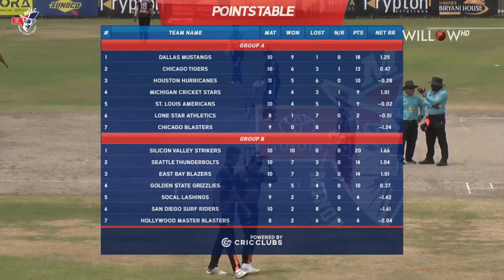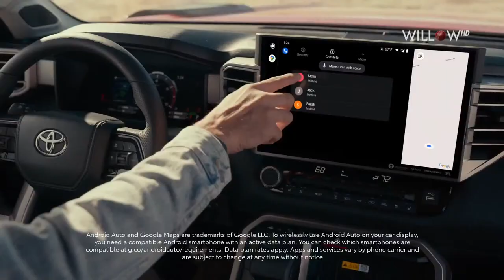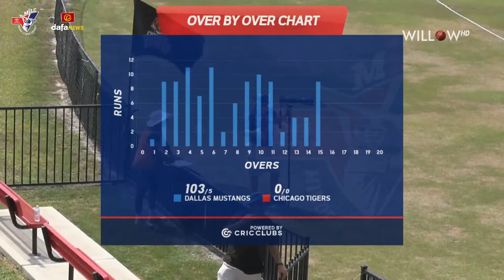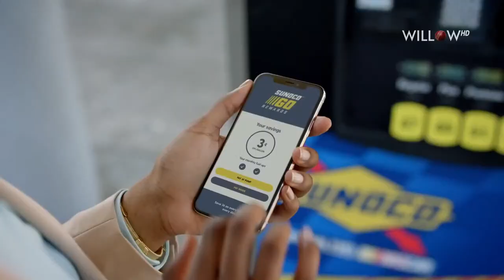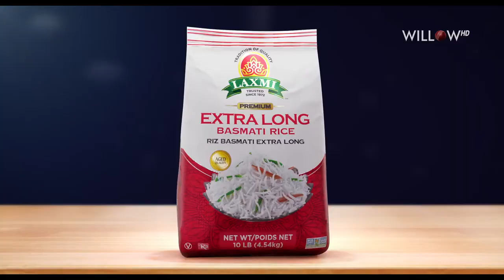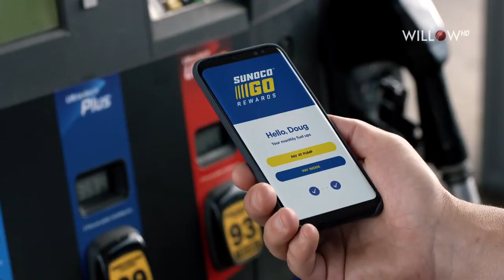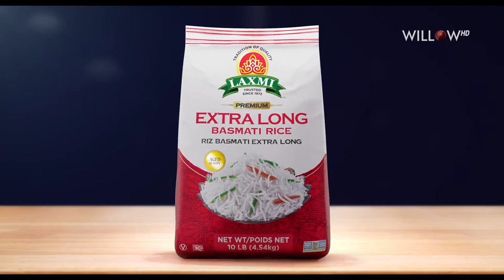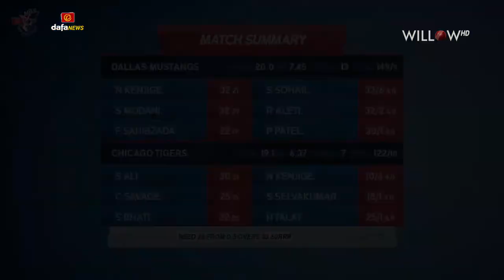Dallas Mustangs vs Chicago Tigers | Minor League Cricket Championship 2022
MiLC League Match - Dallas Mustangs vs Chicago Tigers | Moosa Stadium | Minor League Cricket Championship 2022

🏏: MiLC 2022
⌚: Jul 30 2022
📺: Willow TV